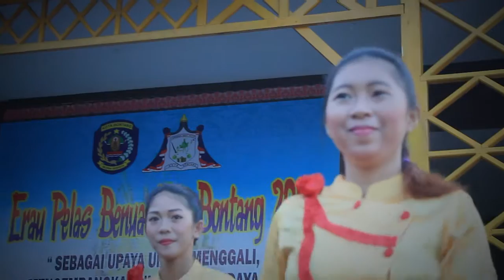PERSEMBAHAN TARI JEPEN DARI GROUP TUNAS MEKAR DUA SERANGKAI